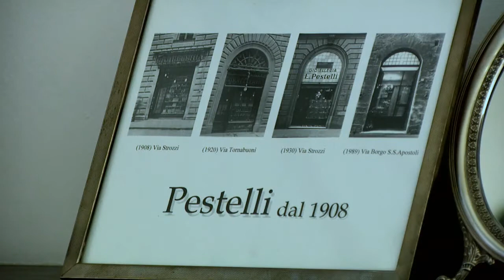Pestelli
This workshop, founded by Edoardo Pestelli in 1908 boasts a long tradition in crafting and restoring jewels. Pestellis workshop turned out unique, antique-style gold and silver items, mosaics, coral, pearl, semiprecious and gemstone jewels that satisfied not only the rising middle class but also the international aristocracy. Edoardos two sons followed in his footsteps, then came his grandson, and finally his great-grandson Tommaso who was born in 1969. Tommaso literally grew up with the designs, models, samples, and the extraordinarily beautiful objects in the workshop to go on to study sculpture at the Accademia di Belle Arti and restoration at the Opificio delle Pietre Dure. Today, Tommaso designs and makes the items himself, and is the first member of the family not to use outside craftsmen; the unique pieces that come out of his workshop embody the spirit of the Wunderkammer, the late sixteenth century room of marvels. Some of Tommasos pieces already have a place in the permanent collection of contemporary jewelry in the Silver Museum in Palazzo Pitti.